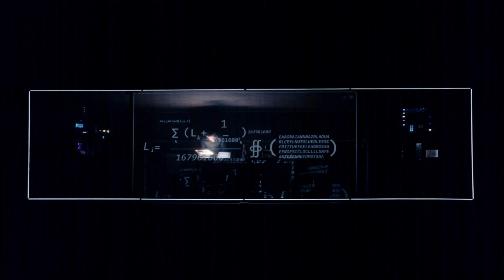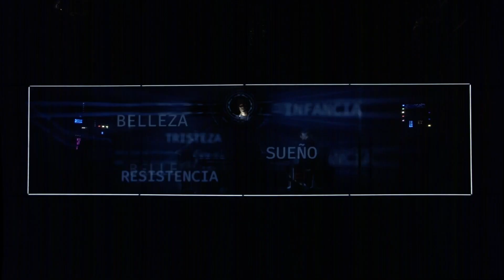Cielos TRAILER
⚠️CUIDADO⚠️  Ver el trailer de ‘Cielos’ provoca unas ganas terribles de ver la obra completa y descubrir qué ocurre con este grupo de criptógrafos, traductores e investigadores...

Elenco
@jorgekent_actor, @xagi69, @alvaromonje, @pitergram, @serlanza y @rodrigosimon_ , @labelmontemarta y @xoelfdez

Con la colaboración de: @makeandsellsoap, @silvietab, Alan Veziri Saeedi, Javier Blazquez, Beata Iwona Kruk y Beatrice Binotti.

Texto: Wajdi Mouawad
Dirección y Traducción: @perismencheta
Diseño Escenografía: @aameloni
Diseño Vestuario: @eldanoriega
Diseño Iluminación: @picazolight
Diseño de Sonido: @elhombredelamontania
Diseño de Audiovisuales : @ezequielrg
Composición Musical: @joanmiquelperez
Atrezzista: @ramonhes
Ayudante Dirección: @oscarmartinezgil
Adjunto Dirección de Producción: @f.deojeda
Jefa de Producción y Regiduría: @bserranom
Gerente en gira y Regiduria: @pacoflorr
Asistente de producción: miriamprz_
Administración: @henar.hdez
Dirección Técnica: Manu Fuster
Coordinación Técnica y técnico de luces @alberto_delasheras
Técnico de maquinaria: @rossy_aguayo y @uranoplayrock
Dirección Producción y Producción Ejecutiva: @nuriacruzmoreno
Prensa: @mariadiazteatro
Fotografía: Sergio Parra
Diseño Gráfico: @ramonhes
Distribución: @ggproduccion

Una producción de @barcopirataorg en coproducción con @rokamboleskas